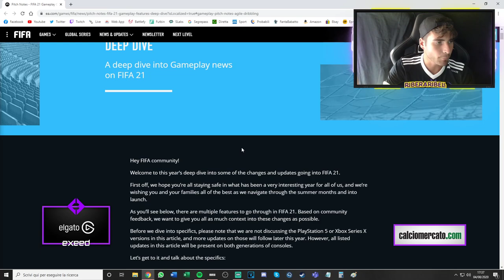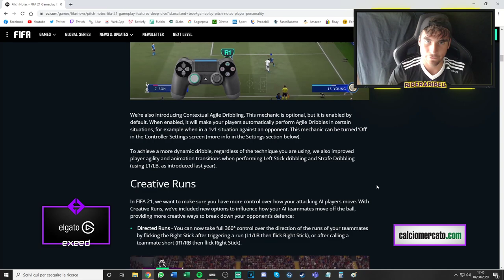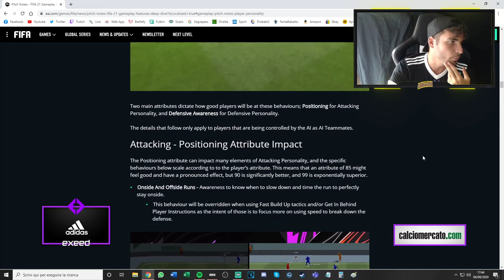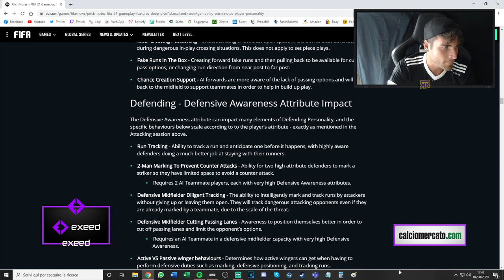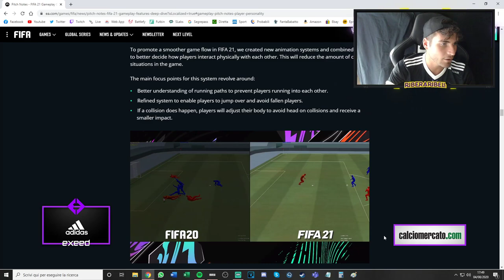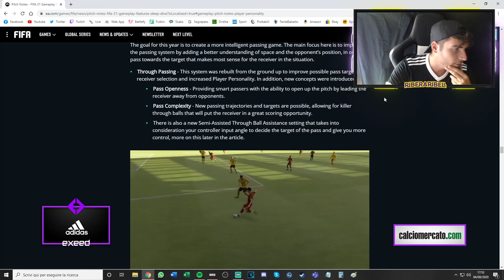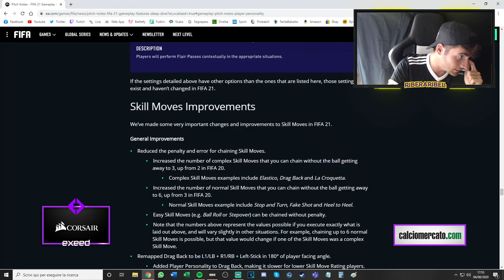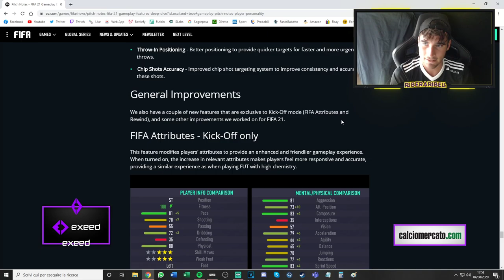FINALMENTE FIFA21! TUTTE LE NOVITA' DI GAMEPLAY! || FIFA 21